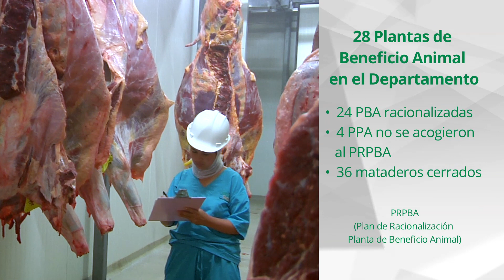Microprograma 5 | Moderna planta de beneficio en el municipio de Sonsón, Antioquia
Moderna planta de beneficio en el municipio de Sonsón, Antioquia